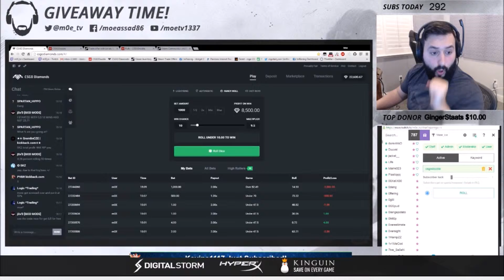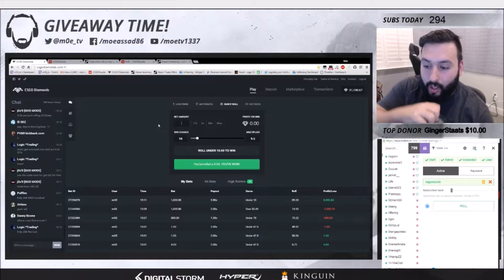Twitch Funny Moments #8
Hey guys this is a video of some streamers i love to watch and laugh at so please give them a view a follow a Sub and say that SnapFire69 sent you Thanks For Watching Everyone

Please go and give these guys a Follow,View, Or a Sub!!!